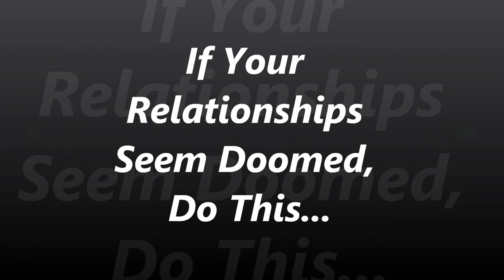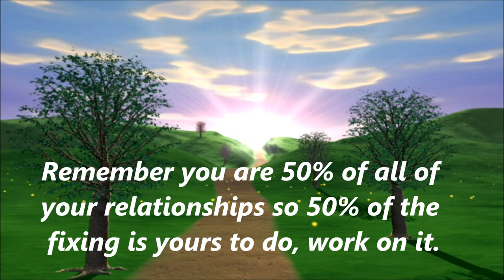Rocky in Your Relationship World - 50% of the Bargain to Work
If things are rocky in your relationship world, it is time to look at your 50% of the bargain and start working on it.